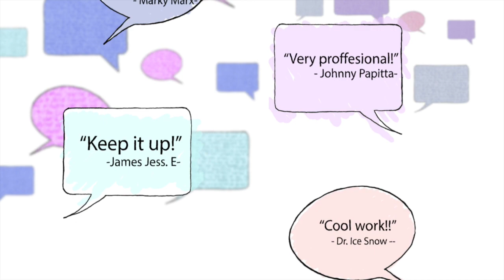Whiteboard Exlpainer Video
Whiteboard Explainer Vider